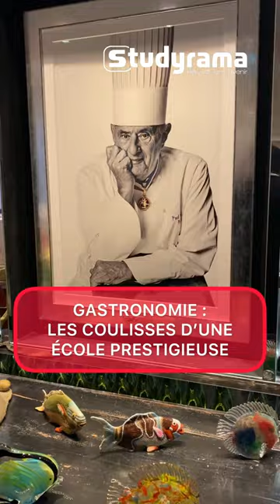Gastronomie : les coulisses d'une école prestigieuse (l'ex Intitut Paul Bocuse, Institut Lyfe)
L'Institut Paul Bocuse se nomme désormais Institut Lyfe à Ecully et Lyon. On vous fait visiter les coulisses de cette école prestigieuse sur le Campus Paul Bocuse, nouveau campus Gérard Pélisson,

📚 Bons plans, nouveautés filières et formations, salons d'orientation à retrouver